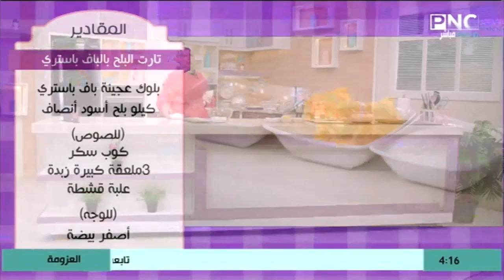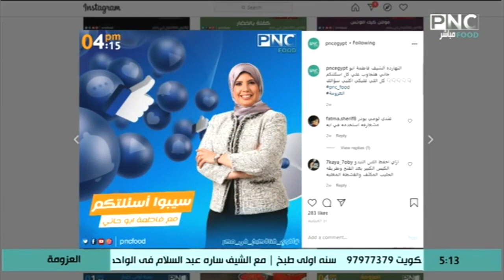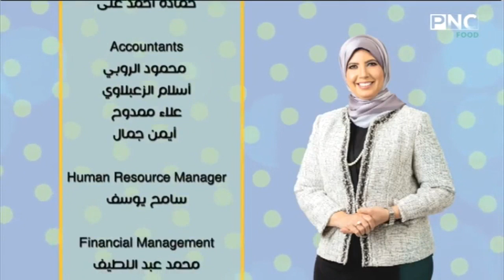العزومة مع الشيف فاطمة أبو حاتي | طريقة عمل تارت البلح بالباف باستري - مهلبية البلح - آيس كريم البلح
حلقة برنامج العزومة - الأربعاء 7 أكتوبر 2020